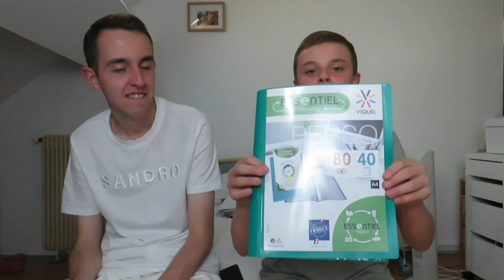FOURNITURES SCOLAIRE POUR LA 3ÈME ! édition 2022/2023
HELLO HELLO !

On est très content de vous retrouvez sur YouTube !
Aujourd'hui on vous présente les fournitures scolaire pour la 3ème !

Plein de gros bisous 😘 A très vite :)